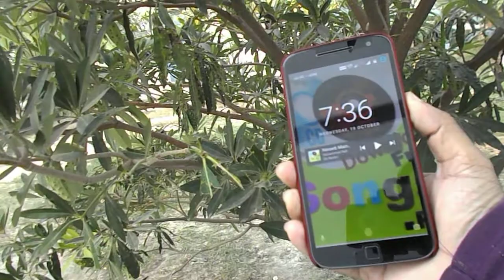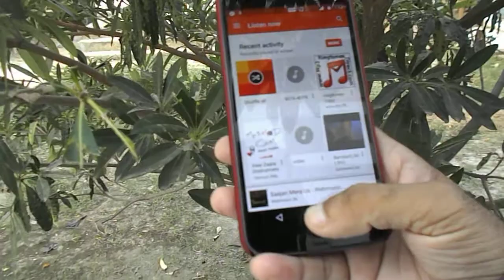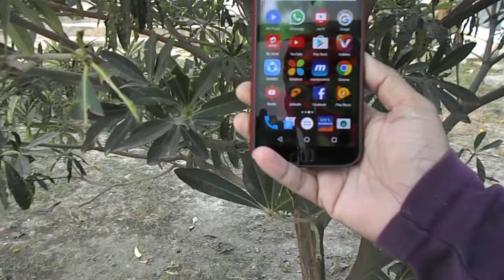Moto G4 plus : 4 amazing features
Moto g4 plus amazing features

Link for buy Product

g4 plus&index=aps&camp=3638&creative=24630&linkCode=xm2&linkId=42e855fbc930bfd39649970ccf706ce8